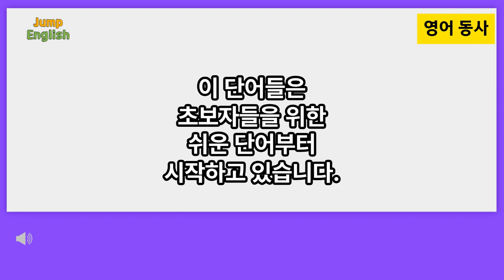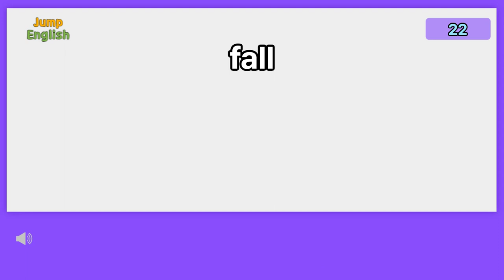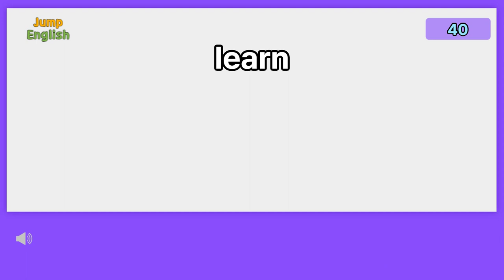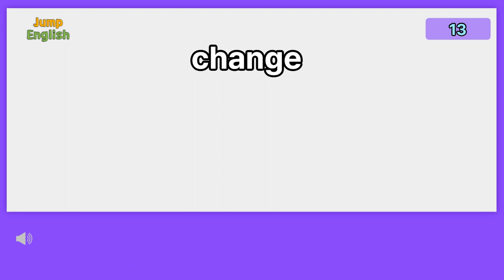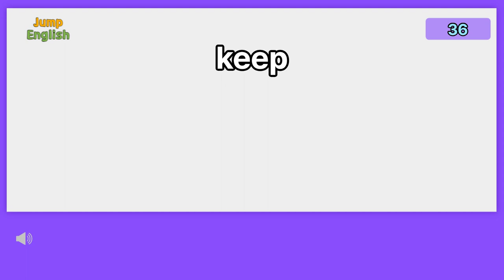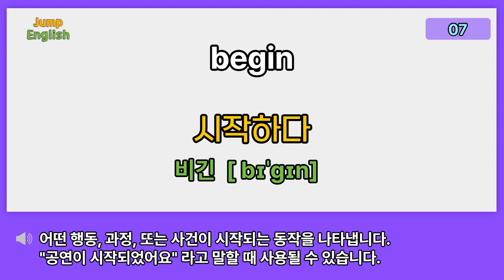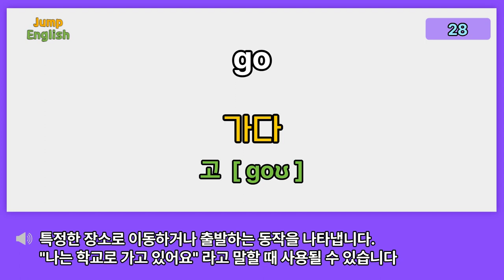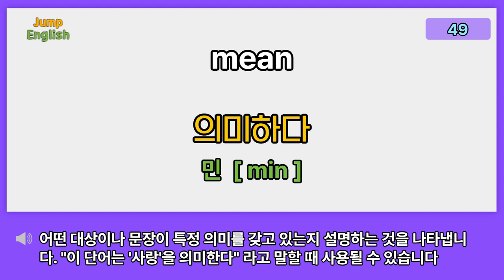[기초영어단어 기본 영어동사 100 1편] 듣기만 하면 외워지는 영어동사 100 이렇게 쉽게 외워보세요.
[기초영어단어 영어동사 100 1편] 이렇게 쉽게 외우세요.

기초영어단어 영어동사 100개 중 1편으로
1번 부터 50번 까지의 기본 영어동사를
3번 반복 하여 학습할 것입니다.

영어 소통에 중요한 영어 동사 !!
몇번 반복으로 들으시면서 꼭 암기 하시길 추천합니다.